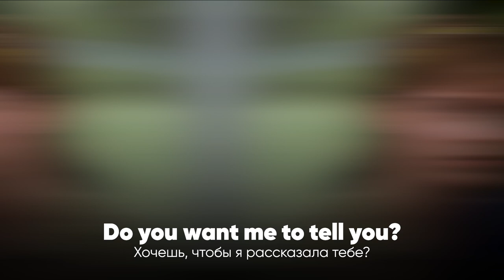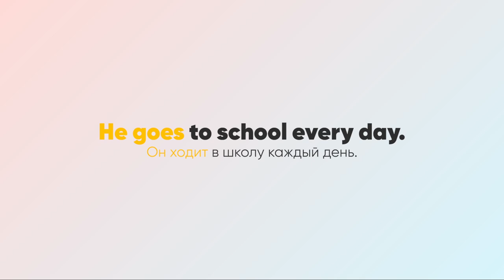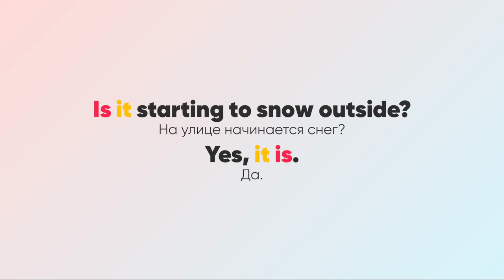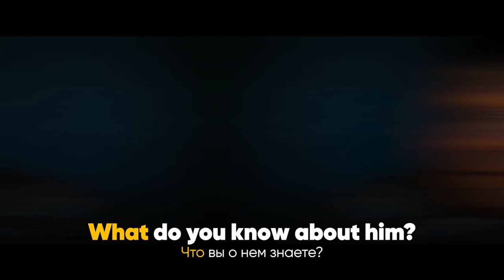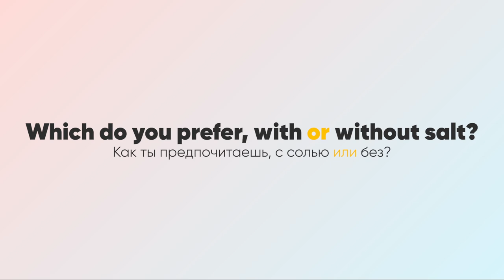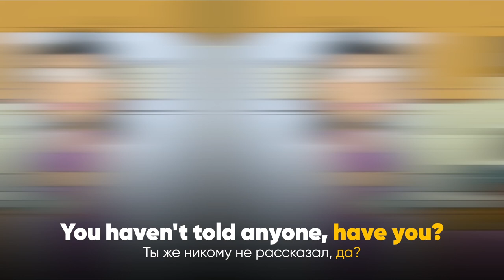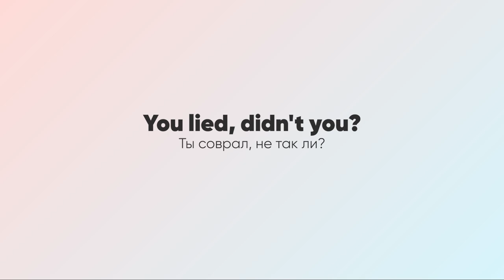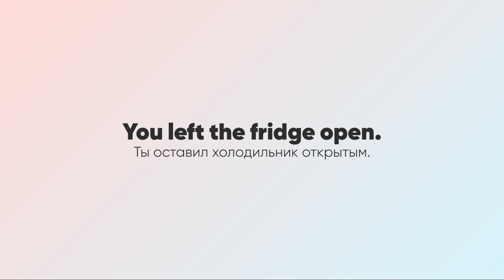Типы вопросов английского языка. Как задать вопрос в разных временах английского языка | Грамматика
Про видео:
Типы вопросов английского языка🔥

В английском языке можно выделить 5 типов вопросов. "Зачем их знать?" - спросишь ты. На это есть, как минимум, две причины: во-первых, ты сможешь сам правильно задавать вопросы и, во-вторых, научишься правильно отвечать на любой вопрос. Все это поможет тебе звучать как носитель и погрузится в разговорную среду.

В нашем новом видео за 7 минут мы расскажем о всех типах вопросов в английском языке. Мы расскажем простым языком о сложной грамматике английского языка.

Не забудь постаивть лайк и написать в комментариях свое мнение о видео!